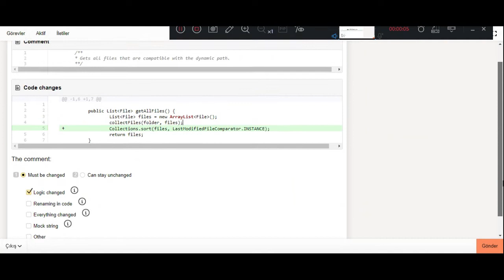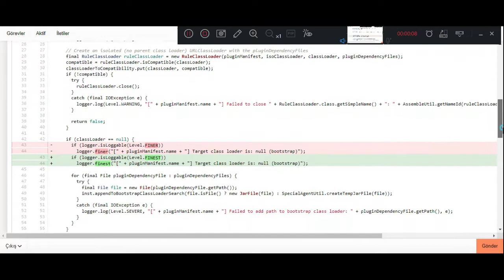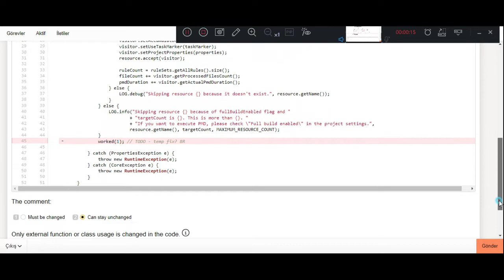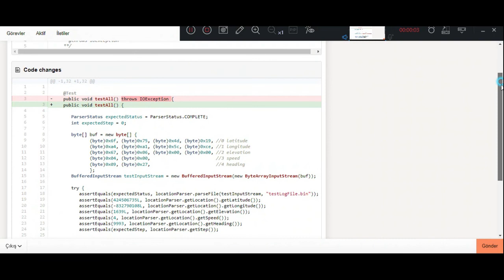JavaDoc inconsistency verification Yandex Toloka#